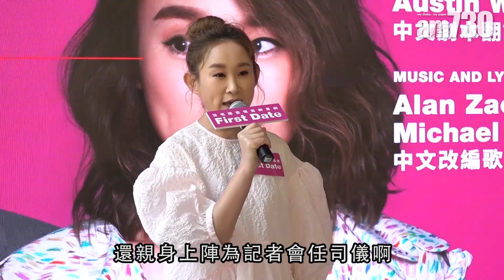【娛樂】王菀之搞音樂劇一腳踢 吳鎮宇練歌做和音 2019-05-19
吳鎮宇、王菀之(Ivana)出席愛情音樂劇《First Date》記者會，Ivana這次身兼多職，除了負責翻譯劇本、監製、演員之外，還親身上陣為今天記者會做司儀：「因為我其實還是會計，如果請人做司儀的話，都不知道要賣幾張門票才能補回來。」。

鎮宇坦言之前有很多人也找過他演舞台劇，但是他就覺得演過太多次，所以都會以「要演就演音樂劇」為由婉拒，笑言：「我以為大家都看過《難兄難弟》，知道我的本事，結果沒想到Ivana下個電話就打來和我說已經買好了版權和訂了場地，那只好上了。」鎮宇表示要在各位音樂劇的前輩面前唱歌跳舞，心情有點緊張，但他透露自己其實一直有學音樂：「我學的是和音，那時候心想日後如果學有所成，可以戴著墨鏡去某個明星的演唱會唱和音，不覺得很帥嗎？」。

bmgproductionmusic